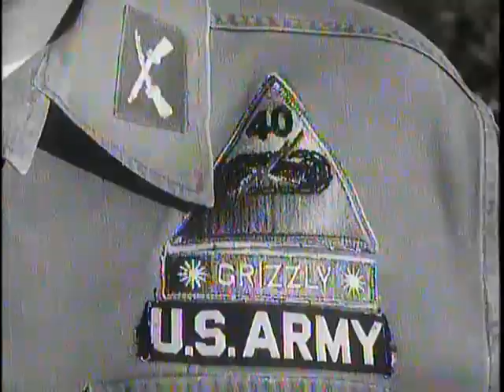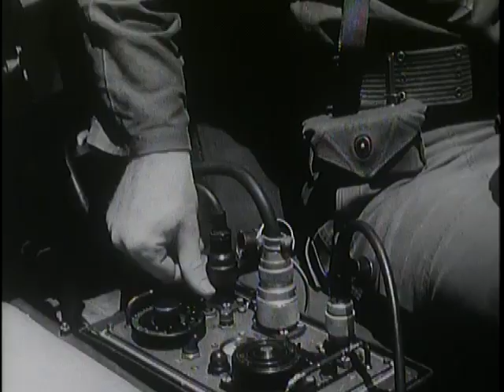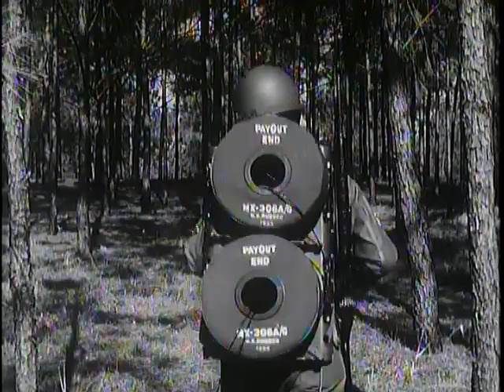This Is The Infantry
What is an Infantryman? For two centuries he has been in the bulwark of our country's defense. From the hardships at Valley Forge, to the 38th Parallel of Korea, the Infantryman has been a fighter--a frontrunner--a man of courage unafraid to meet the enemy head-on, face-to-face in hand to hand combat.

At the Infantry School at Fort Benning, Georgia, the Infantryman is trained to be resourceful, aggressive and self-reliant. In this issue of THE BIG PICTURE television series (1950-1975) , viewers will get a penetrating look at the making of an Infantryman as he learns what it takes to earn the right to that proud battle cry... I Am The Infantry!

Video courtesy of U.S. Army

USA Patriotism!